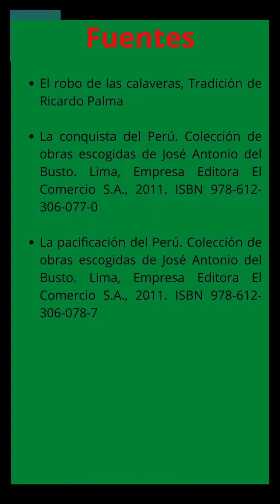La casa del demonio de los Andes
Hola, ¿sabías que en pleno centro de Lima hay una placa que nos recuerda que por allí vivió un hombre tan malo que le pusieron de apodo “El demonio de los Andes”? La historia sobre este personaje y la placa  te lo contamos aquí

¿Estás visitando Lima (o el Perú) y deseas un tour, walkingtour y/o experiencias culturales? Contáctame soy un guía de turismo oficial experto en arte e historia ▷▷▷